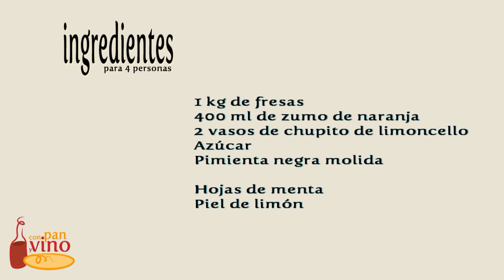40 🍹SOPA de FRESAS con LIMONCELLO casero 🍓 ConPanyVino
No se tarda nada en preparar un rico postre con el que finalizar una buena comida/cena. Estamos en temporada y las fresas nos ofrecen todo su aroma y sabor. Los detalles, como siempre, en nuestro blog